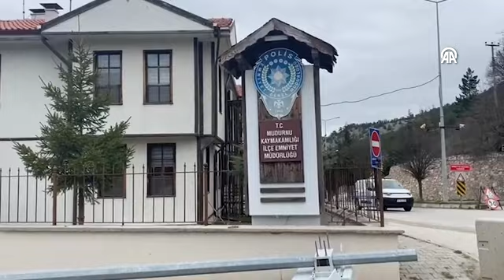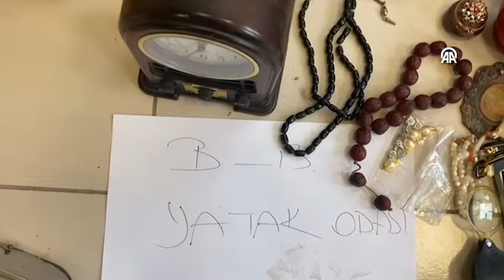Bolu'da 25 hırsızlık olayının şüphelisi tutuklandı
Şüpheliye ait ikametlerde yapılan aramalarda, çalıntı olduğu değerlendirilen yaklaşık 1000 parça eşya ele geçirildi

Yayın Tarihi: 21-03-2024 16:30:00